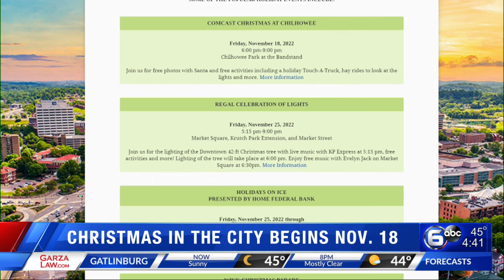Knoxville's Christmas in the City begins Nov. 19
The city of Knoxville is getting in the holiday spirit by launching Christmas in the City this Friday.